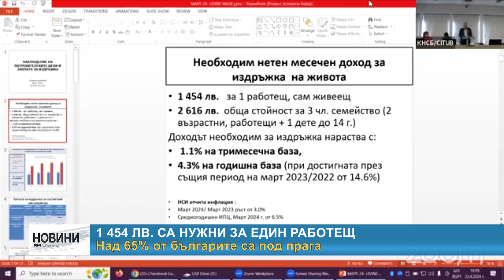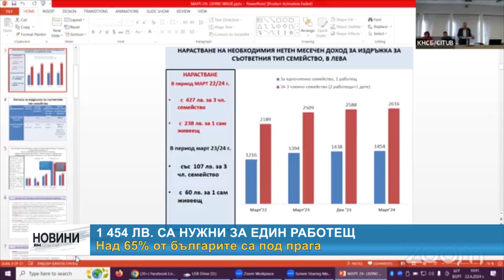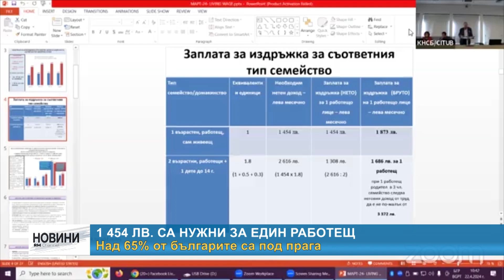RM TV: 1 454 лв. са нужни за един работещ: Над 65% от българите са под прага